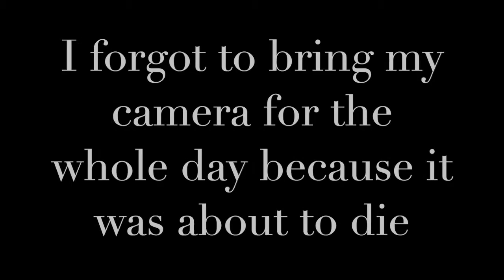Amsterdam (factory, merch, boats)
This video was about Amsterdam. Instagram: Devdogta, Tik-Tok: Devdog Vlogs and add me on snapchat if you know me.